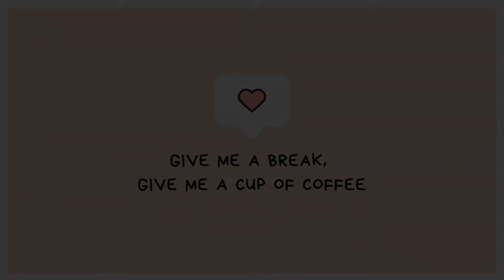My Coffee Drama